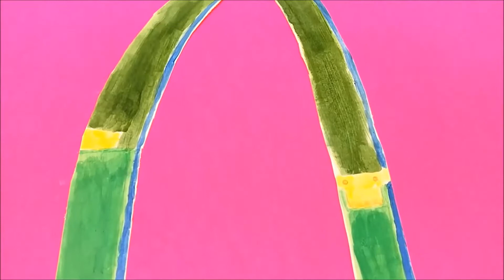Pop Art: Ashlee Wagner, Kylie Hickey Smith, James Corral, Samantha Stanfield